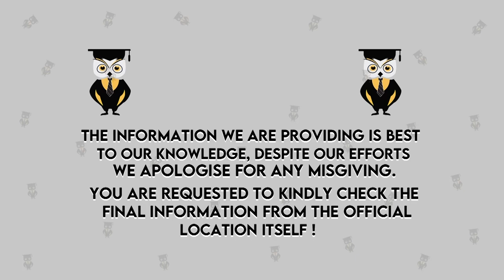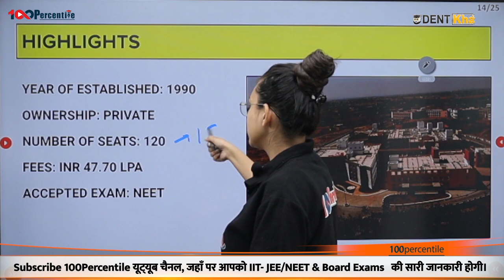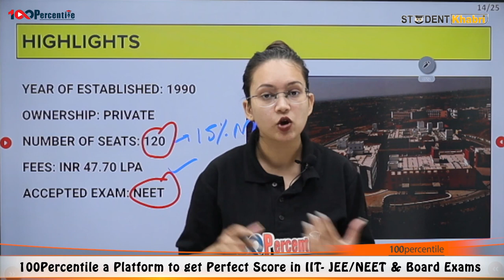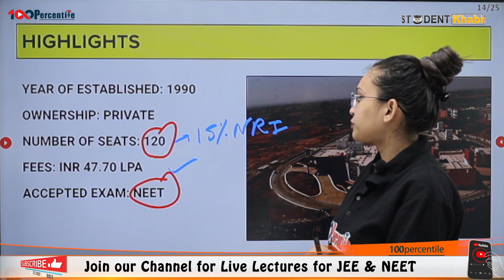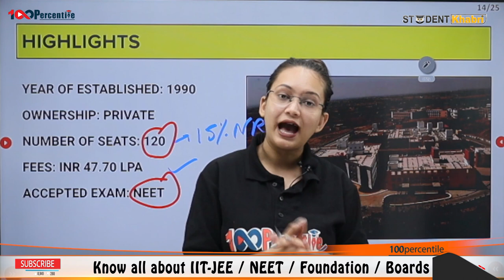Dr. Vasantrao Pawar Medical College, Nashik - Admission | Eligibility | Fees | Ranking | Full Review